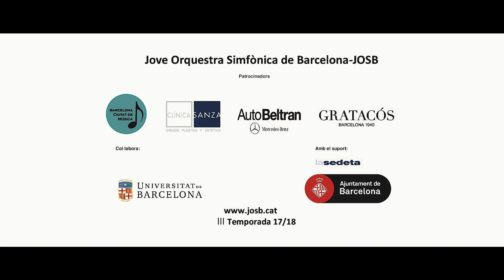Debut de la JOSB al Palau de la Música Catalana.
Jove Orquestra Simfònica de Barcelona.JOSB
Carlos Checa, director

5 Oct.2017

Debut-Palau de la Música Catalana.
Concierto solidario en  favor de la Asociación de familiares de enfermos de Alzheimer de Barcelona.